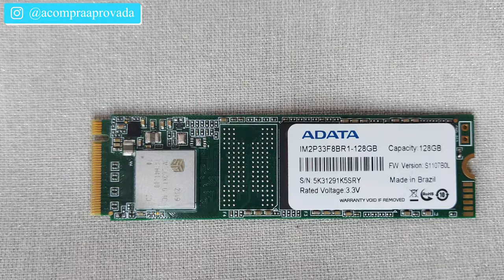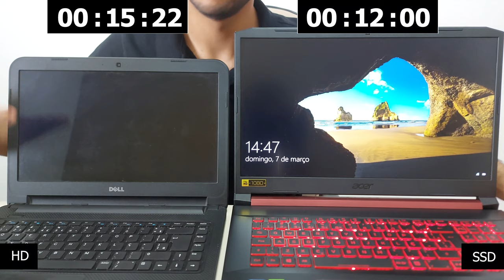SSD - Por Que Ele é Tão Importante?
💥 Excelentes SSD 💥

                                                            ATENÇÃO
Verifique as especificações técnicas de se Notebook ou PC para saber se os SSD's dos links é compatível com sua máquina.

✔️✔️LOJAS PARA COMPRAR MEMÓRIA RAM ✔️✔️

➡Amazon BR ➽